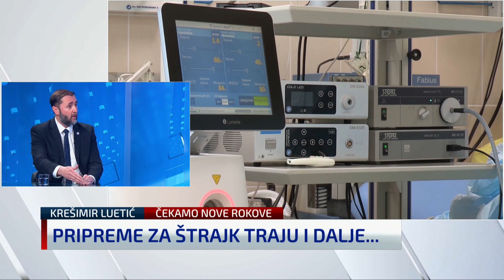Luetić na N1 otkrio kad će sindikati donijeti odluku o štrajku liječnika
Gost N1 studija uživo bio je predsjednik Hrvatske liječničke komore Krešimir Luetić.